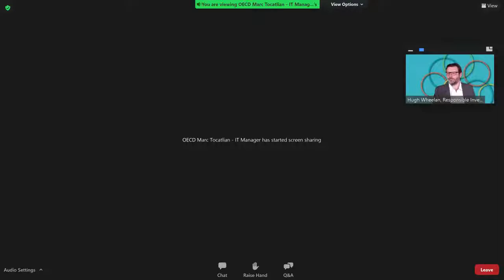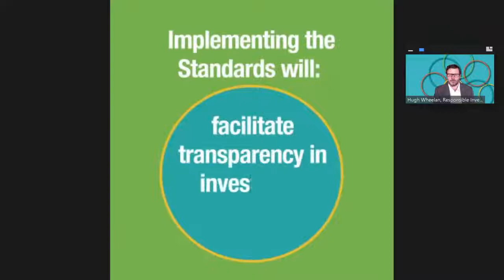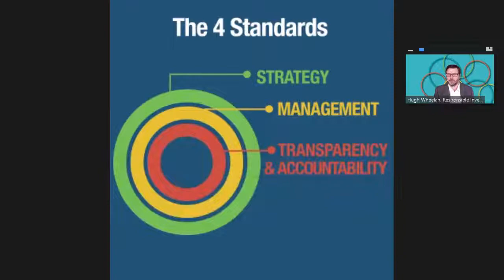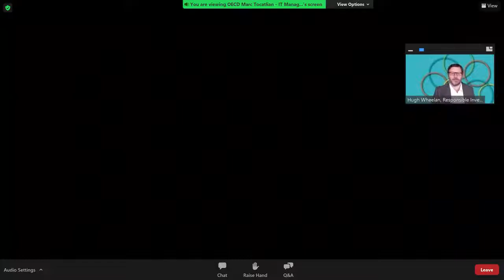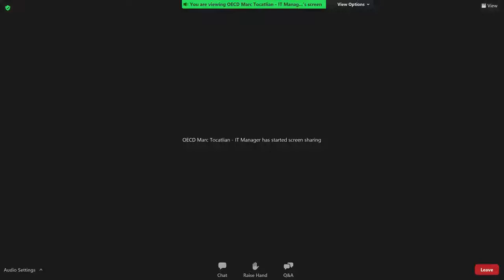Launch of the OECD-UNDP Impact Standards for Financing Sustainable Development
How can investors enhance their contribution to the SDGs, promote impact integrity and avoid SDG washing?

Join us on May 26th for the launch of the OECD-UNDP Impact Standards for Financing Sustainable Development, a one-stop reference point for donors seeking greater accountability and transparency on their investments with the private sector.

The event will be moderated by Hugh Wheelan from Responsible Investor, and panelists include:
- Fabienne Michaux (Director, United Nations Development Programme, SDG Impact)
- Andrew Herscowitz (Chief Development Officer, U.S. International Development Finance Corporation)
- Cliff Prior (CEO, Global Steering Group for Impact Investment)
- Julia Calder (Deputy Director, Innovative Finance Programs, Global Affairs Canada)

Learn more about the Impact Standards for Financing Sustainable Development: oe.cd/3Al